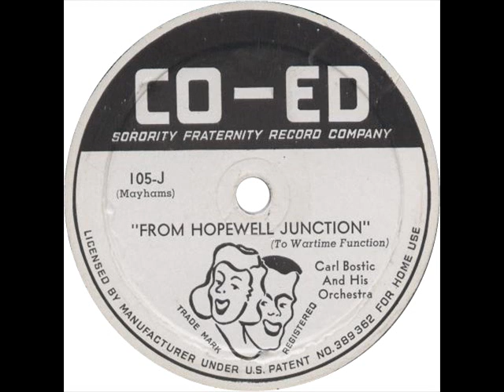Ministers of Melody - From Hopewell Junction / Married Man Blues (Co-Ed 105/106) 1944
Thanks to Tony Fournier & Marv Goldberg!